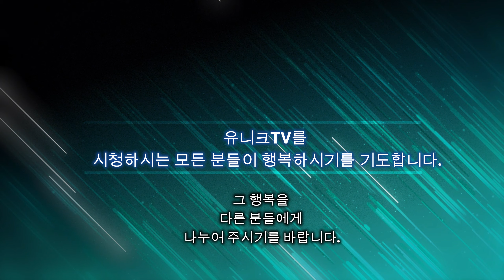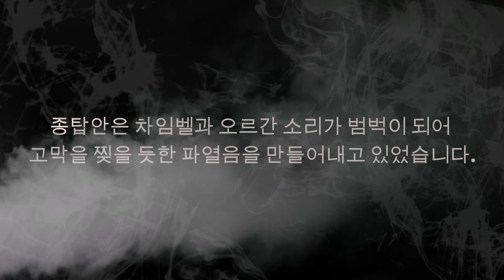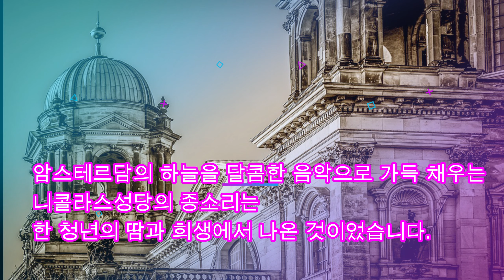[유니크TV #66] "아름다운 종소리" / 부스러기이야기 이성필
@ 유니크TV 의 든든한 후원자가 되어 주시길 부탁드립니다.

- 자율선교후원:기업은행 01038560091 필*니재단 (기부금 영수증 발행가능)

총신대, 연신대, 증앙대